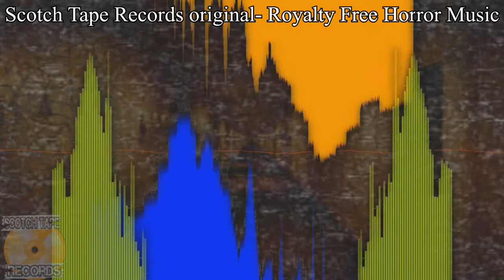Scotch Tape Records original- Royalty Free Horror Music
This song was extended and edited by Scotch Tape Records